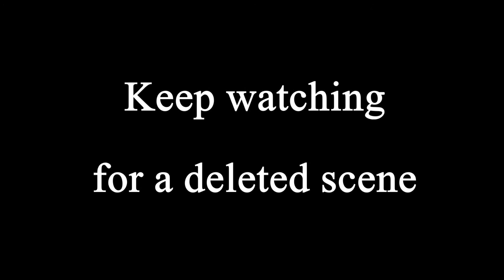A Song of Heroes- Kohlar ep. 13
"The World-Eater wakes, and the wheel turns upon the Last Dragonborn." Accompanied by the first three practitioners of The Way of the Voice, Kohlar attempts to fulfill his destiny and halt the ending of the world. In so doing he realizes the deeper truth of his nature. And the Parthurnaax dilemma must be resolved one way or another... Featuring TPOS2 with a 150 mod LO.